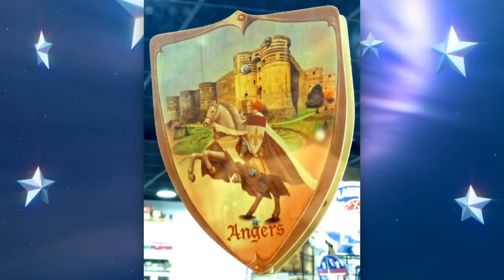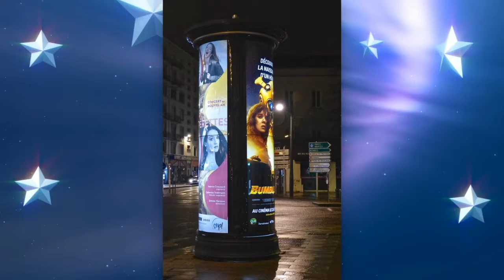SORTIE CACS ATELIER PHOTO DU 20 12 2018 ANGERS NOEL 2018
Atelier Beaucouzé CACS  Photo